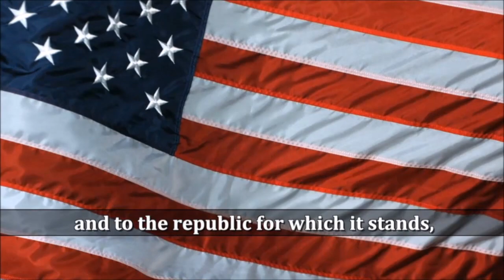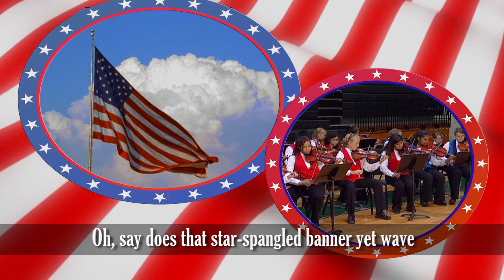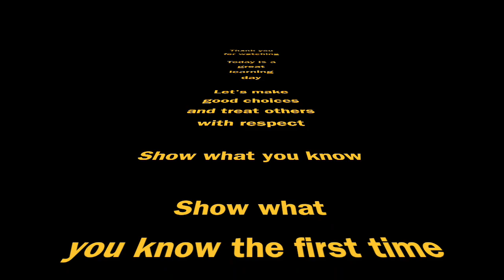08.24.2020 News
This video is about 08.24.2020 News